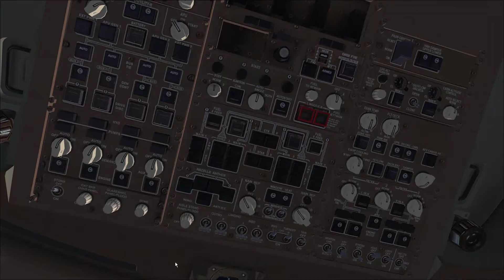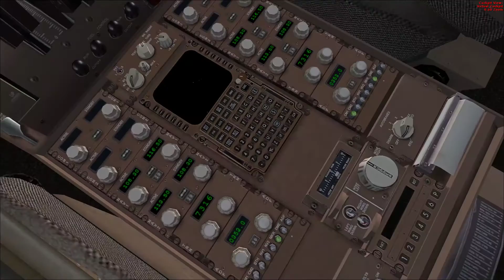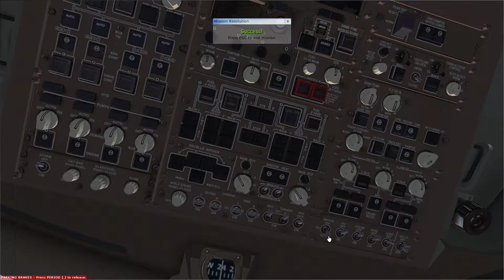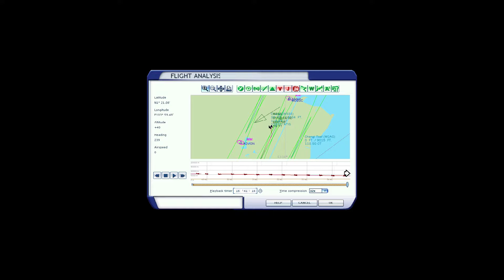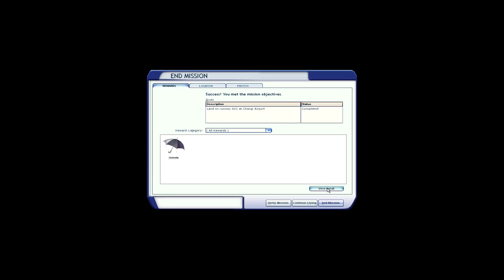FSX Mission Monsoon Approach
Monsoon Approach

After a long flight from England, you've descended towards Singapore's Changi Airport (WSSS), only to find a monsoon pounding the city. With minimal fuel and no forecasted breaks in the storm, you've got to make the approach. Your copilot will help reduce the workload.

Changi is reporting a 3,000-foot ceiling and 1/8-mile visibility with heavy rain and turbulence. The wind is out of the northeast at 24 knots, gusting to 32 knots.

You are approximately 25 miles northwest of Changi Airport (WSSS), with the aircraft descending out of 19,500 to maintain 17,000 feet. Expect the ILS Runway 02C approach.

Note:

    The mission starts in the air with the autopilot on. Press Z to disengage it.
    During this flight your copilot will handle radio communications, but you'll handle all aircraft systems.

Navigation

Follow the Approach controller's instructions, as well as those of your copilot, as you're vectored and descend onto the ILS to runway 02C at Changi.